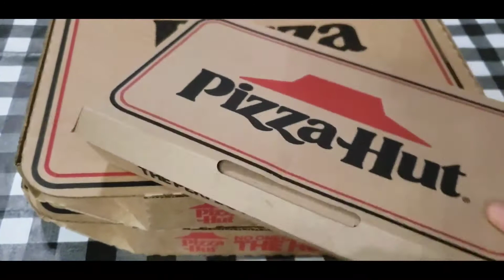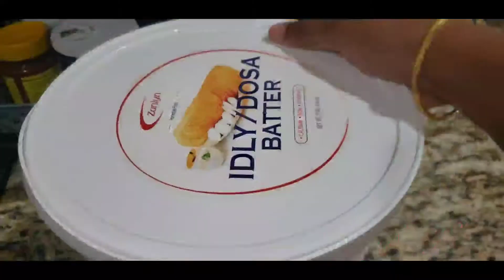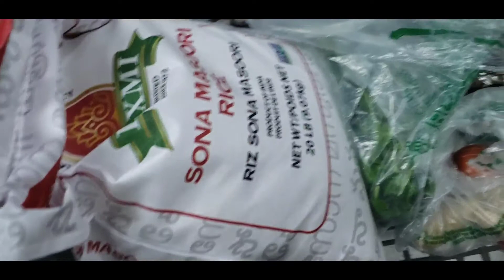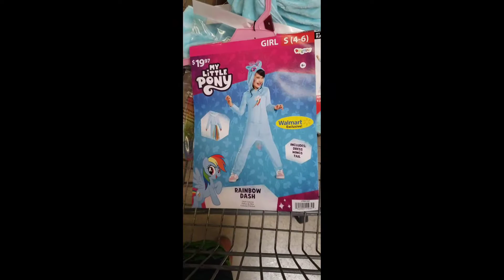Friday to Sunday|| Shopping 🛍 || దసరా Preparations|| USA TELUGU VLOGS